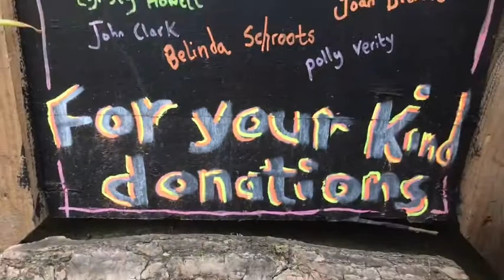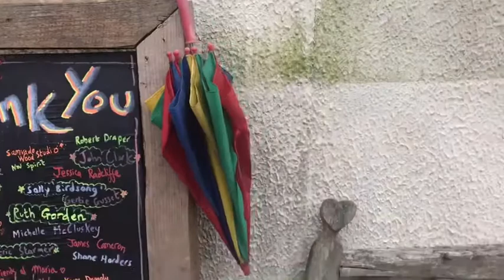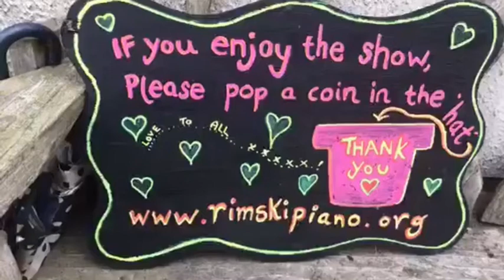S1E8: Rimski & Handkerchief’s Saturday Live at 5:05 {Episode 8}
Episode 8 : side by side... how to put stunt pegs on a wheelbarrow...